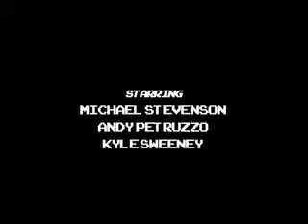P! Co Video Blog - Episode 4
The P! Company presents Episode 4 of our new Video Blog.